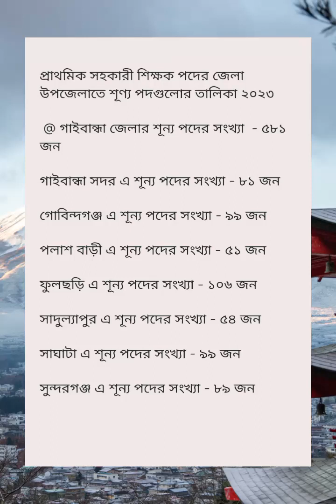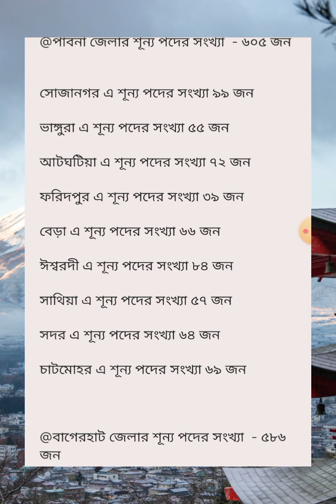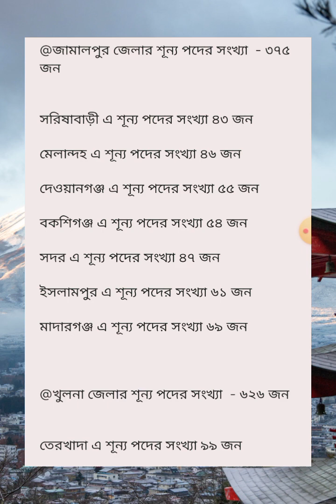প্রাইমারি শূন্য পদের তালিকা ২০২৩।নিজ নিজ উপজেলার শূন্য পদের তালিকা ২০২৩।প্রাইমারি সার্কুলার ২০২৩।